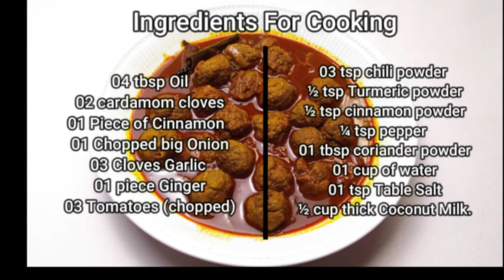Easy and Quick Preparation / Beef Meat Balls/ So Delicious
Preparation time: 30 minutes. Quick and easy preparation.

Please make and enjoy this delicious Meat ball Curry. Ideal with rice/ bread/ roti/ chapatti.  It is very easy to prepare. We are trying to make delicious dishes especially for you all.
We are glad to have your suggestions.